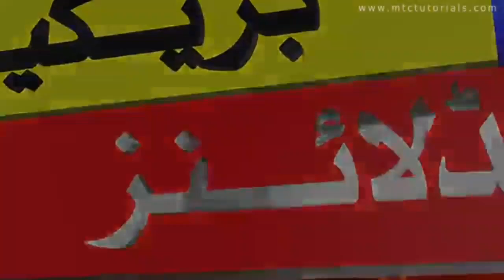NCOC Meeting Big Announcement Today | Schools Closed Again In Pakistan News | Dear Students